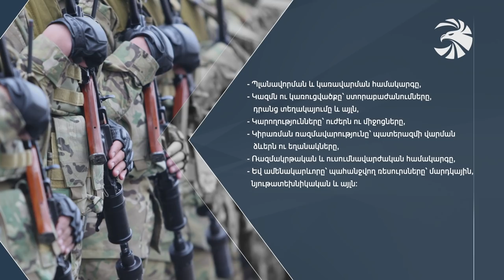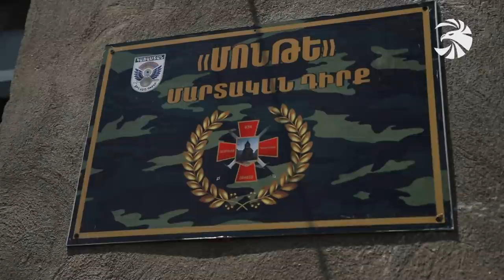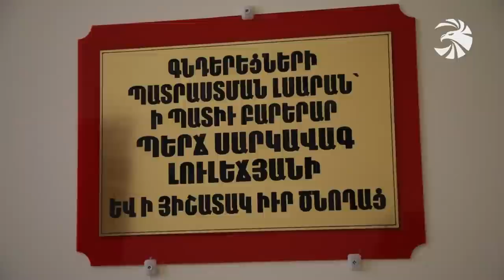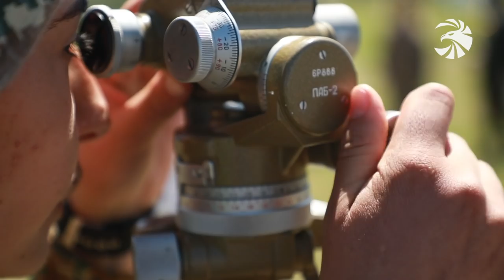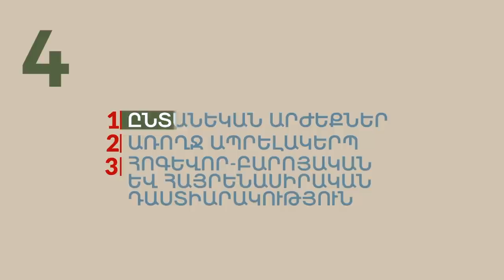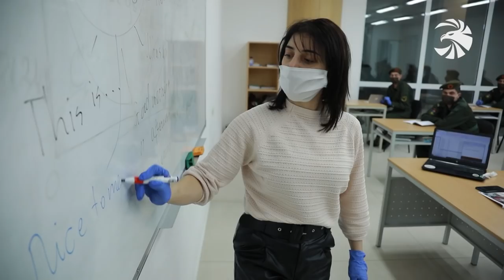Զինուժ 13.06.20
Զինված Ուժերի Գլխավոր շտաբը կղեկավարի Օնիկ Գասպարյանը։ Գեներալ-լեյտենանտին բարձր սպայակազմին ներկայացրել և շնորհավորել է վարչապետ Նիկոլ Փաշինյանը։

Զորքերը կառավարելու, զինծառայողների համակողմանի ապահովության, բանակը վերազինելու նոր կոնցեպտը։ Նախարար Տոնոյանի տեսլականը՝ պաշտպանական ոլորտի և Զինված Ուժերի առաջնահերթությունների վերաբերյալ։

Զինծառայողների բնակավորման նոր ծրագիրը միսուարյուն է ստանում։ Հիփոթեքային արտոնյալ վարկի հայտ ներկայացրած զինծառայողների վիճակահանության արդյունքում առաջին հինգ հարյուր շահառուները հայտնի են։

Եվ ռազմական համալսարանում շարունակվում է ընդունելությունը։ Ինչպիսի կրթություն և ինչ հեռանկար է սպասում դիմորդներին։ Զինուժը ներկայացնում է ռազմական ԲՈՒՀ-ի բարեփոխումներն ու նորամուծությունները։